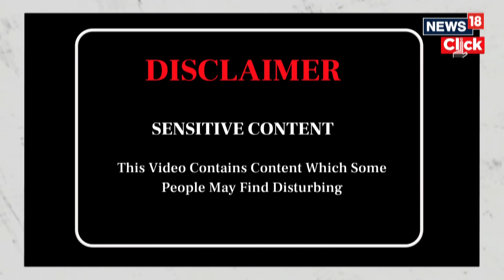2 Car Bombs Detonate in Coordinated West Bank Attacks; Terrorists Killed by Troops | News18 | N18G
2 Car Bombs Detonate in Coordinated West Bank Attacks; Terrorists Killed by Troops | News18 | N18G

Two car bombs exploded in the Gush Etzion area of the West Bank late Friday night, in what security officials believed was a coordinated attack. Two Palestinian terrorists involved in the attacks were killed by troops at the scene.

In the first incident, a car exploded at a gas station near the Gush Etzion junction. Troops dispatched to the scene shot dead a terrorist who had arrived in the vehicle and who attempted to attack them, the military said.

In the second incident, which occurred about 20 minutes later, a terrorist breached into the nearby Karmei Tzur settlement, before being shot dead. The terrorist’s car exploded inside the community.

Source: Reuters